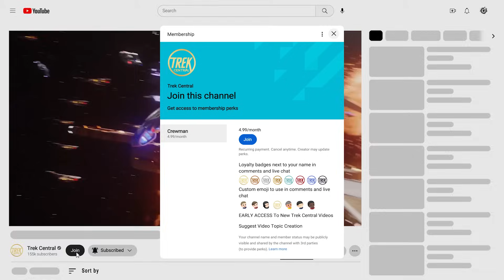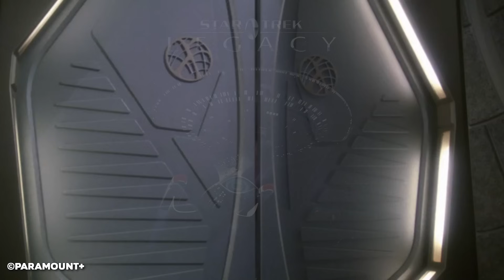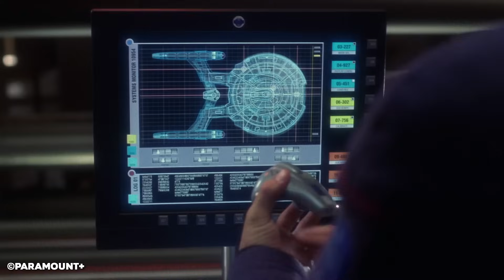What Happened To the NX-01 Enterprise Crew? - Star Trek Explained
The NX-01 Enterprise played an instrumental part in Starfleet’s first voyages into Interstellar Exploration and galactic affairs. Under the command of Captain Jonathan Archer, Enterprise and her crew would pave the way for the founding of the United Federation of Planets. When Star Trek Enterprise ended, many of us were disappointed. The finale was rushed. We never learned what would happen to the crew of the NX-01.

In this video, we dive into the real fate of each NX-01 Senior Crewman. For the sake of not making this video last year, we’re ONLY focusing on Archer’s Command Crew, so the Senior-Staff of the Starship. Thanks to members of the Trek Central community for suggesting this video topic! Let’s go!

🔷 Enterprise: To Brave the Storm

🔷 Enterprise: Beneath the Raptor's Wing

🔷 Enterprise: Rise of the Federation

Chapters:
00:00 - The NX-01 Crew
01:12 - Johnathan Archer
04:29 - Archer's Promotion to Admiral
05:51 - Chief of Staff
06:51 - T'Pol
08:39 - Malcom Reed
11:47 - Travis Mayweather
14:15 - Hoshi Sato
16:09 - Doctor Phlox
17:35 - Charles "Trip" Tucker

Video Credits:
Written by Jack Trestrail
Presented by Jack Trestrail
Edited by Jack Richardson

Title: What Happened To the NX-01 Enterprise Crew? - Star Trek Explained